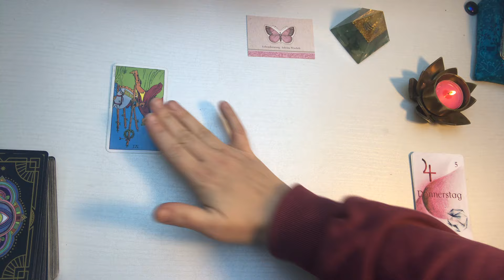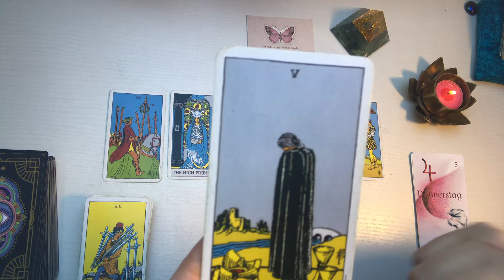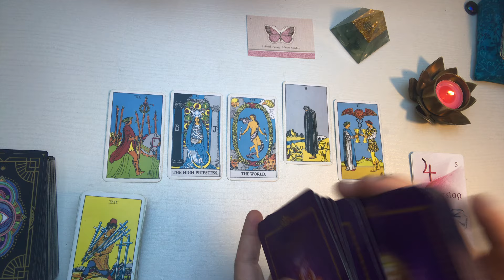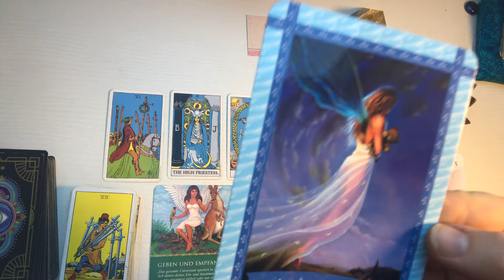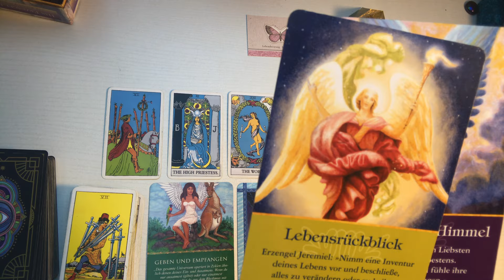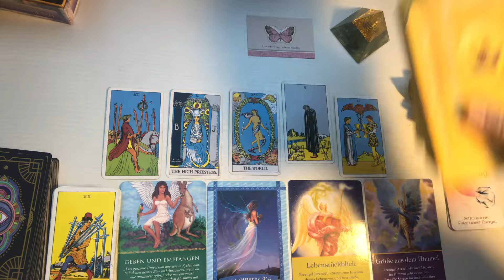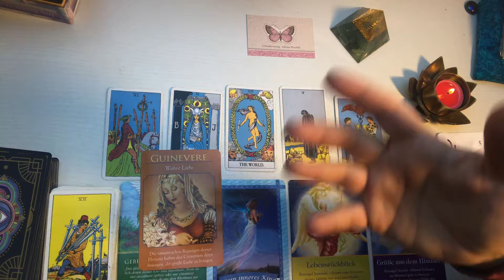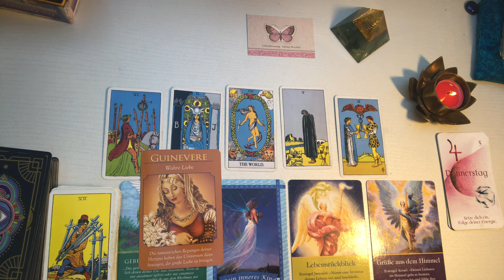Der Gewissenskonflikt zehrt an den Nerven - was besuchst du jetzt wirklich? ✨🕊